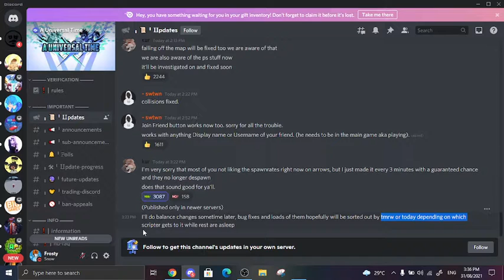Aut Arrow Spawn Rates And Some bugs